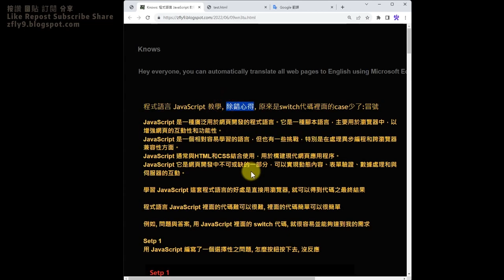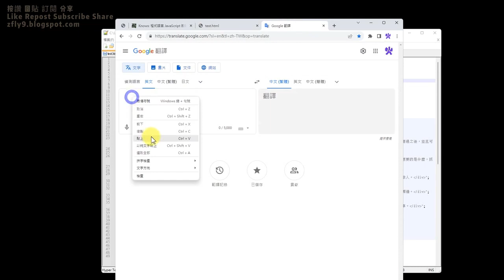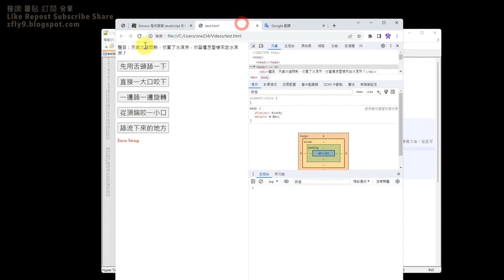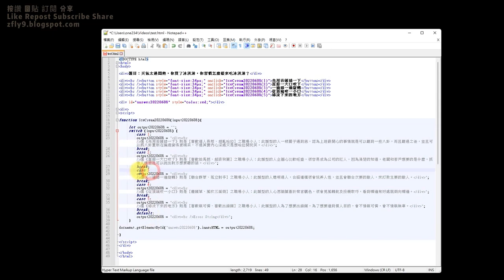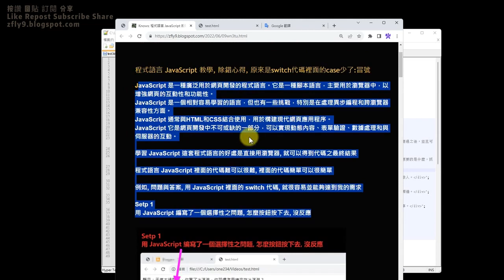程式語言 JavaScript 教學, 除錯心得, 原來是switch代碼裡面的case少了:冒號, JavaScript debugging experience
問題與答案, 用 JavaScript 裡面的 switch 代碼, 就很容易並能夠達到我的需求
用 JavaScript 編寫了一個選擇性之問題, 怎麼按鈕按下去, 沒反應

你可以使用 ( 超級感謝 ) 按鈕
如果可以
這樣本頻道才能繼續的更新下去
感恩歐

你可以使用 ( 分享 ) 按鈕
記得分享到你自己的 Facebook 或 Twitter 等互動平台
記得幫我推廣此段影片
讓更多人知道此段影片
辛苦樓

個人我想要購買硬體, 設備, 零件
但我沒錢
如果可能
多謝嘿

窮到發慌 沒錢了 快餓死
如果可行
謝謝啦

提醒大家一個觀看youtube影片的小技巧
右下角的設定, 播放速度, 切換到1.25
所以請大家在觀看的時候, 將播放速度切換到1.25
還有記得點擊字幕按鈕, 開啟字幕, 將字幕顯示出來